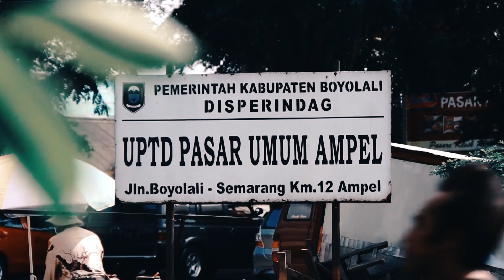Kenangan Di Pasar Ampel Boyolali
Pasar Ampel adalah tempat usaha menjual barang, jasa, dan tenaga kerja untuk ribuan orang khususnya warga Ampel Boyolali sekitarnya. Pasar ini menjadi jembatan antara penjual yang ingin memasarkan barangnya kepada pembeli yang mencari barang tersebut.

Pasar Ampel mampu difungsikan sebagai promosi karena setiap harinya ribuan orang datang kepasar untuk mencari kebutuhan hidup mereka. Pasar ini juga mampu membentuk kreativitas warga di dalamnya untuk menemukan hal-hal yang baru, bisa berupa kebutuhan yang belum ada, atau barang lain yang bermanfaat lainnya.
Terima kasih Pasar Ampel

Video & Editing by Fajarrif